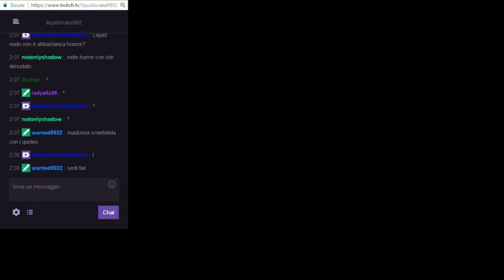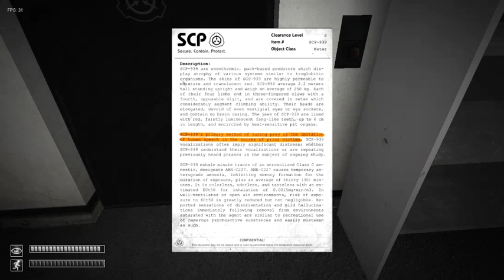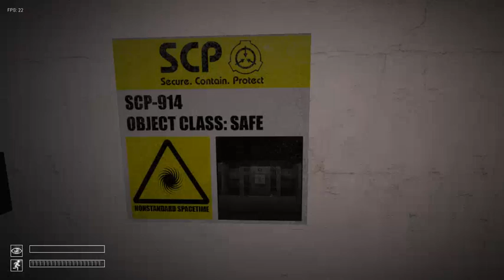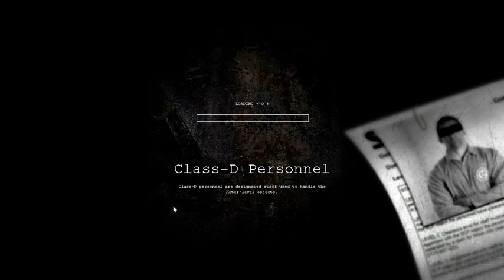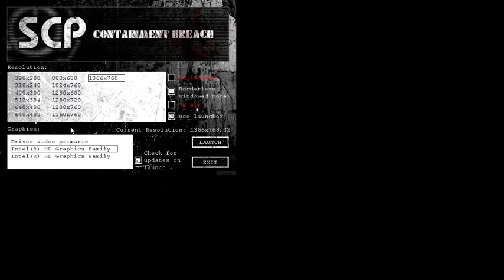SCP Containment Breach - Primo approccio